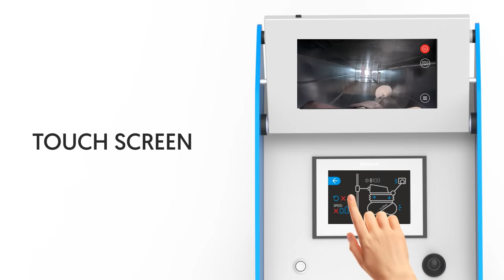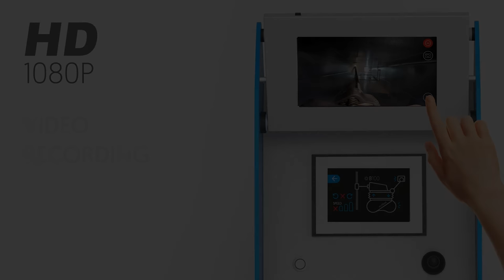New Multibot. Duct cleaning robot with multiple applications. Clean, disinfect, and seal air ducts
This multitask air duct cleaning robot will allow you to carry out multiple applications, coupling different modules for cleaning, inspection, disinfection and sealing inside the air ducts. It incorporates the latest technologies such as FullHD cameras, automatic module elevation system, HMI touch screen control panel, and HD recording system.

0:20 Robot with multiple functions
0:26 Perimeter brushing module
0:34 360º Perimeter brushing
0:50 Fast and effective cleaning
01:05 Air whip module
01:17 Desinfection module
01:23 360º Nebulization
01:34 Sealing module
01:50 Module integration
01:56 Quick connection
02:01 Micro Robotic Platform
02:12 From 250 to 500 mm air ducts
02:27 Lifting system for ductwork from 350 mm up to 1000 mm
02:20 Max Robot Platform
02:37 Rear view camera Touch screen
02:41 1080 Full HD camera  video recording
02:47 Control system
03:02 HD 1080P video recording